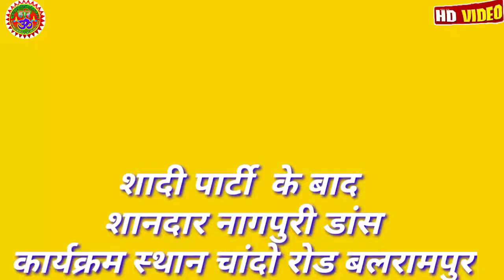जिला बलरामपुर शादी पार्टी नागपुरी डांस वीडियो छत्तीसगढ़ प्रस्तुति स्टूडियो हरिओम म्यूजिक कंपनी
🙏👉किसी भी गायक कलाकार को गीत संगीत ऑडियो वीडियो रिकॉर्डिंग एवं रिलीज करानी हो तो संपर्क करें गायक कलाकारों के घर पहुंच सेवा उपलब्ध लाइव रिकॉर्डिंग रिलीज हमारे यहां निशुल्क कि जाती है बैनर पोस्टर निशुल्क बनाई जाती हैcopyright claim Nagpuri music present
new Nagpuri video song 2021
video Editor.  👉  Hari Om  G
Nagpuri music video#
Nagpuri music video#
Nagpuri music video#
Nagpuri music video#
सुपरहिट कलाकारों की गीत संगीत सुनने वीडियो देखने हेतु हमारे चैनल को सब्सक्राइब करना ना भूलें और साथ में अपने दोस्तों को भी शेयर करें और बेल आइकन घंटी 🔔 को जरूर  दबाएं ताकि नए नए गाने वीडियो की नोटिफिकेशन आपको सबसे पहले मिल सके धन्यवाद 🙏🙏🙏👍✍️🇮🇳🌺🌺🌱🌴